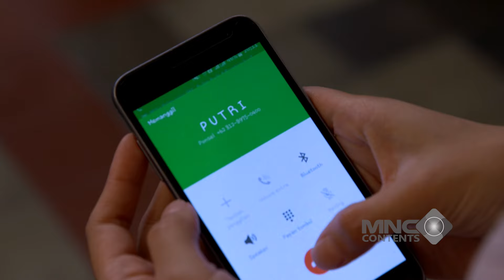MATA SATU KAFE TERTUJU PADA VERREL BRAMASTA - PUTRI UNTUK PANGERAN